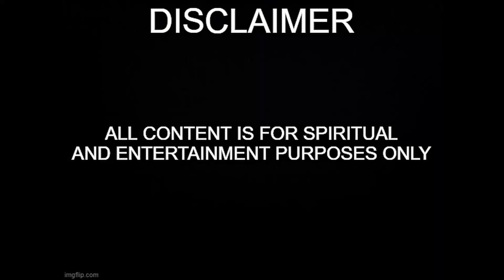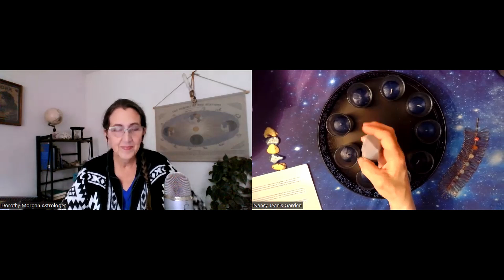Blue Candles Day 1 with @DorothyMorganAstrologer! - Nancy Jean's Garden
Dorothy Morgan is an experienced Master Astrologer - Personal Consultant – Astrology Mentor and Teacher to many. She has been studying Astrology since 1988 and it has been her full-time profession since 2003

DorothyMorganAstrologer